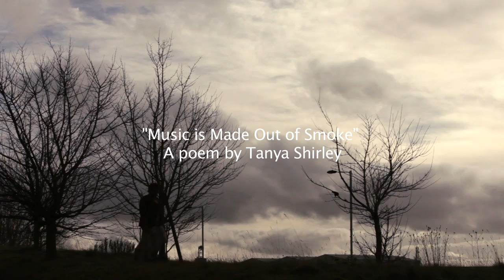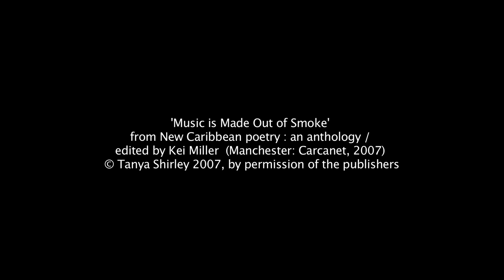Music is made out of Smoke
A film by Roxana Vilk based on a poem by Jamaican poet Tanya Shirley

Commissioned for Commonwealth Games 2014. by Scottish Poetry Library, British Council and Creative Scotland
and executive produced by Scottish Poetry Library & United Creations Collective.